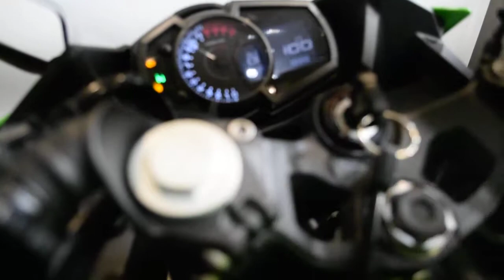2018 Kawasaki Ninja 400 KRT Edition | Used motorcycle for sale at Monster Powersports, Wauconda, IL